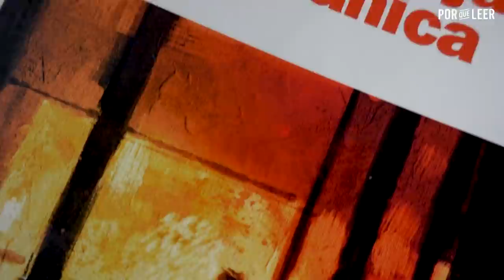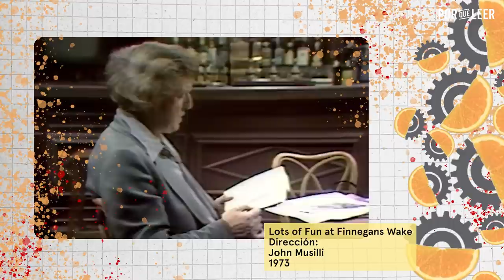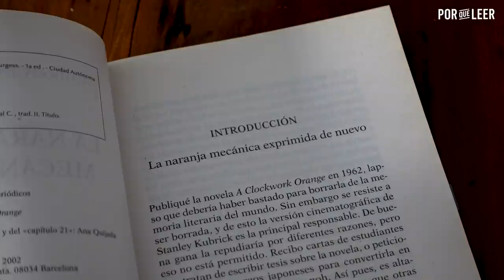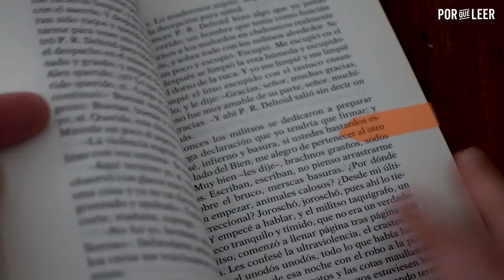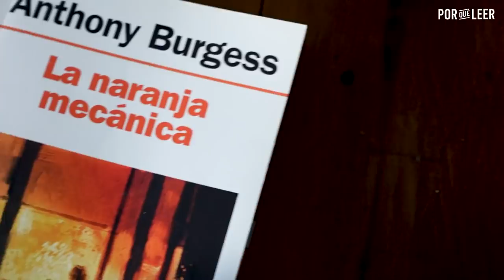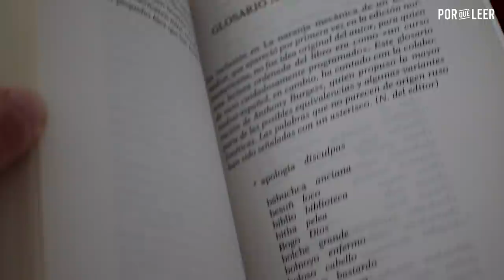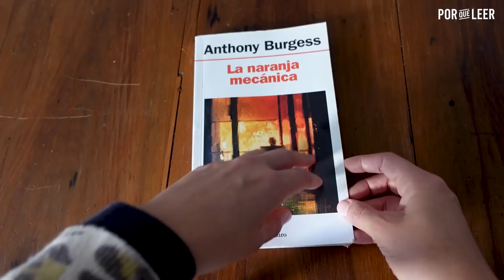LA NARANJA MECÁNICA | Síntesis ¡y mucho más! | Un libro de Anthony Burgess | Por qué leer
El prolífico autor inglés Anthony Burgess publicó en 1962 uno de los clásicos que más dio que hablar: LA NARANJA MECÁNICA. Para algunos, una "oda a la violencia", la novela es en verdad una invitación a repensar la agresividad que el sistema promueve pero disimula.
En este video les cuento más sobre la obra, su autor

Los libros que vienen en XQLClásicosPendientes​​
📙 Junio: La guerra de los mundos - H. G. Wells
📙 Julio: Rayuela - Julio Cortázar
📙 Agosto: El hobbit - J. R. R. Tolkien
📕 Septiembre: Watchmen - Alan Moore, Dave Gibbons y John Higgins
📕 Octubre: It - Stephen King
📕 Noviembre: Crimen y castigo - Fiódor Dostoyevski
📕 Diciembre: Lolita - Vladimir Nabokov

👋 ¡Charlemos!